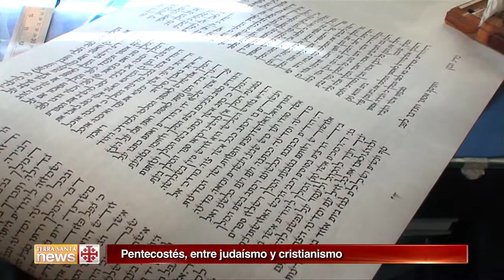Terra Santa News 13/06/2014